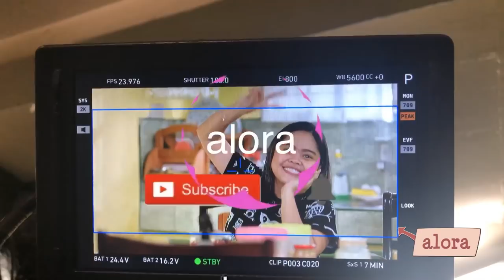ALORA: Magandang Buhay with Mama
First time namin ma interview ni Mama ko sa Magandang Buhay.